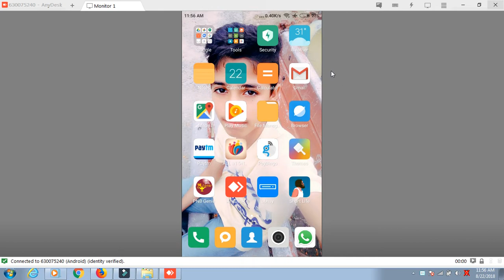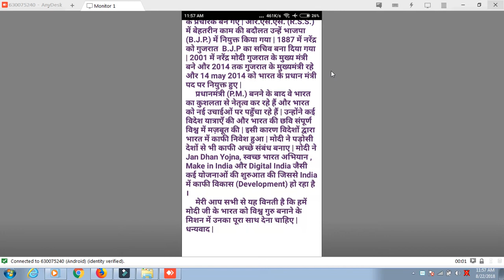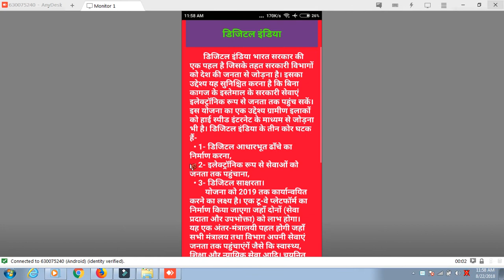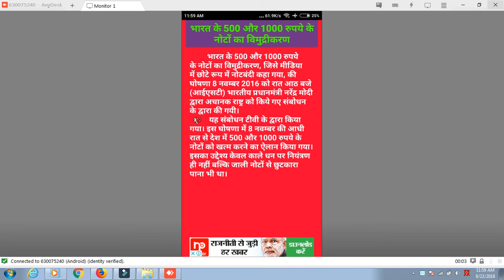मोदी की 151 स्कीम एक ही एप्प में कैसे देखे modi app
दोस्तों इस विडियो में मोदी सरकार द्वारा चलाई जा रही 151 योजनाओ के बारे में विस्तारपूर्वक जन सकते है